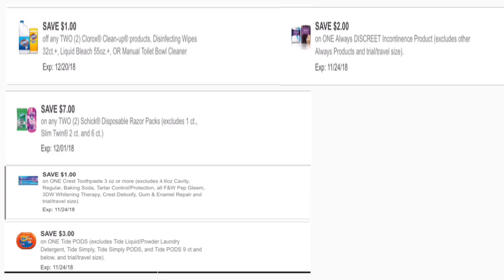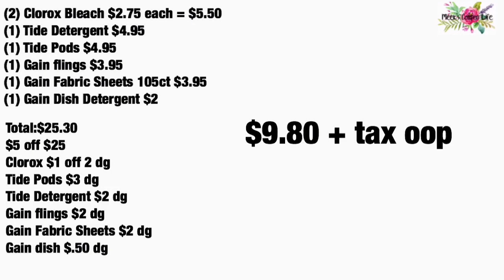Dollar General | 5 Additional Scenario's | $5 off $25 | 11/10 | Meek's Coupon Life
Hey guys here are the additional scenario's for you! hope these a helpful!